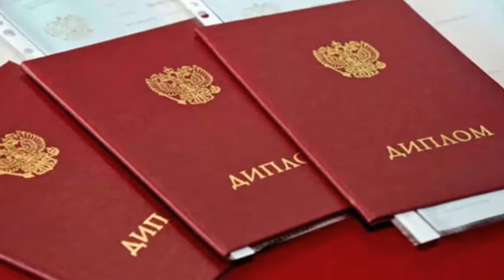Выпускной в ДШИ